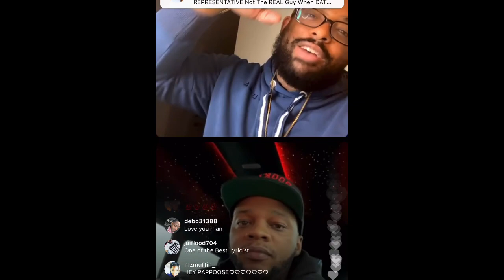PAPOOSE LIVE WITH BILLBOARDHIPHOP (4/12/21)